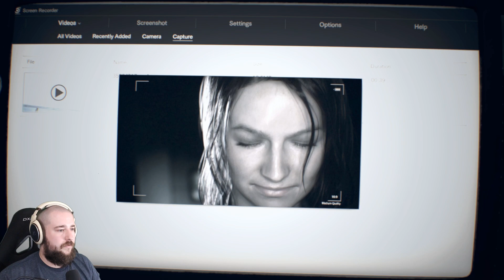Resident Evil 7 - #10, THE SHIP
RE7 is back! In this episode, we get to run around on the ship we've heard so much about and learn some more info about Mia.